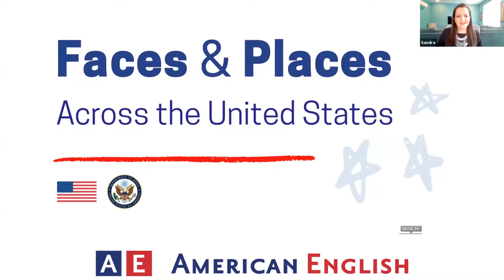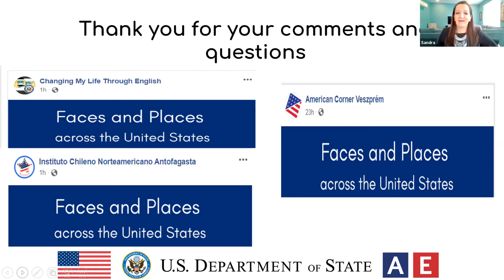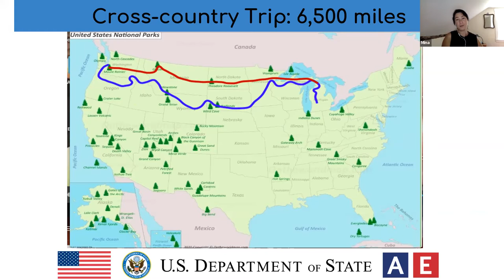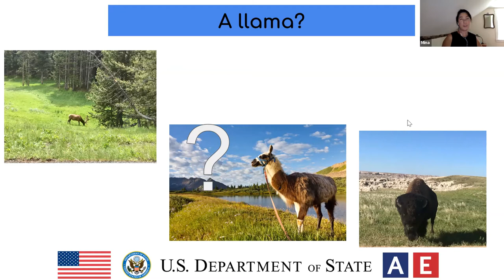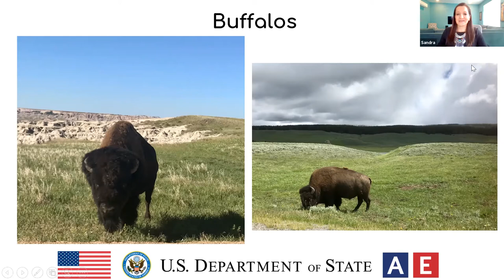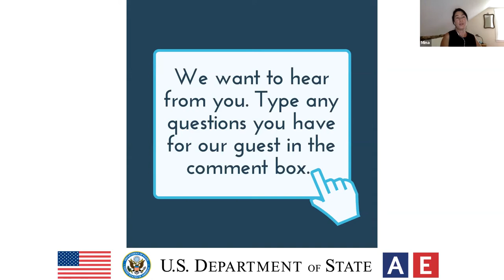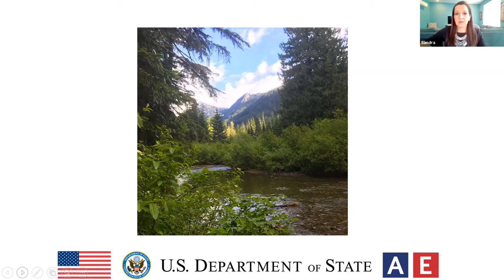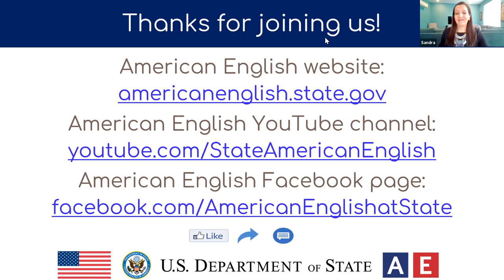Faces and Places Across the United States: Sandra talks to Mina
In this episode of Faces and Places host Sandra talks to Mina about her cross-country travels in the U.S.